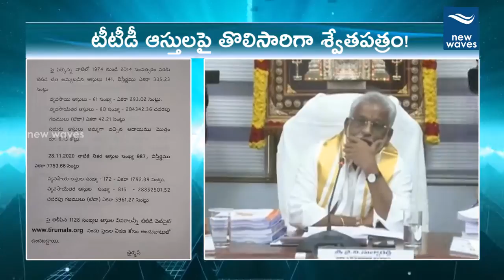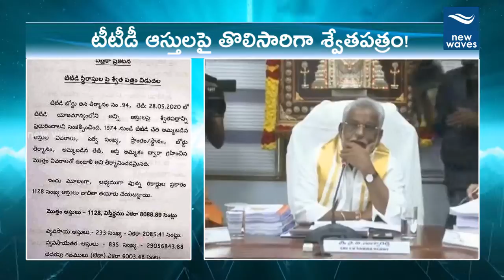టీటీడీ ఆస్తులపై తొలిసారిగా శ్వేతపత్రం! | First White Paper on TTD Assets! | New Waves